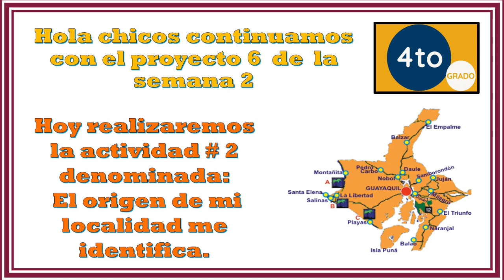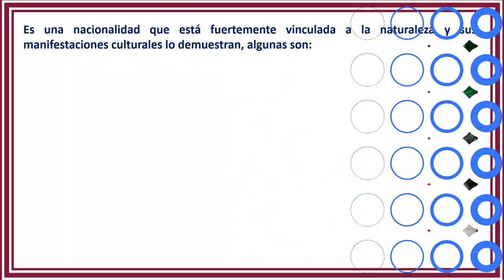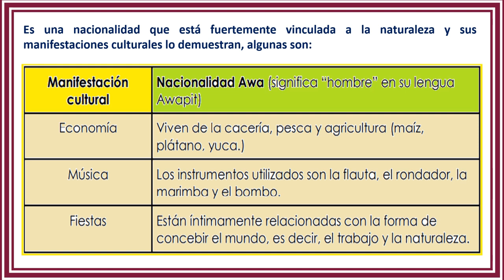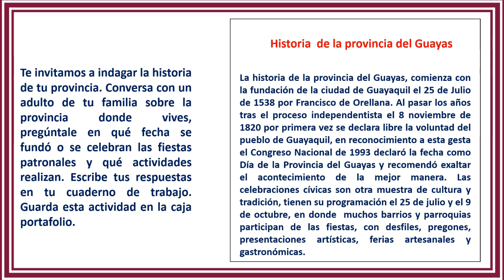✅ (Cuarto grado) actividad # 2 - El origen de mi localidad me identifica. ✅